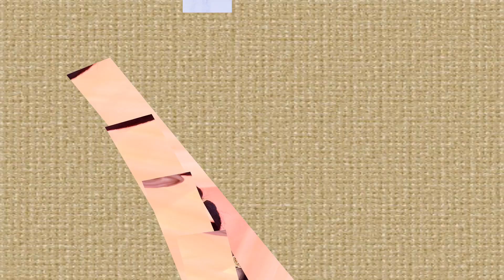iMr.Dharmendra & Mrs. Ranju Rani 29.04.2024 Rewant Wedding Photography cont. 08987041732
Anniversary
Wedding Photography, Individual Photography, events and Parties Photography, Corporate Photography, Destination Wedding Photography, Maternity and newborn Photography and many more Photography and video graphy services are available in Rewant Wedding Photography Contact us for get our best services of photo and video graphy and visit our website for more information.